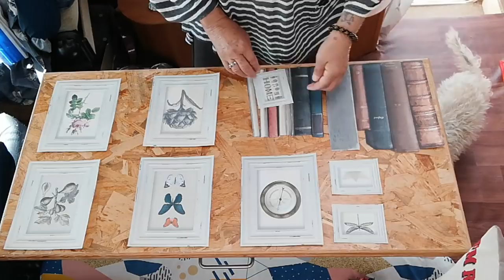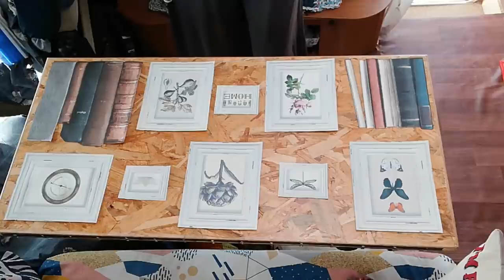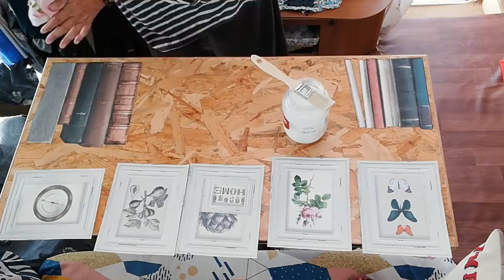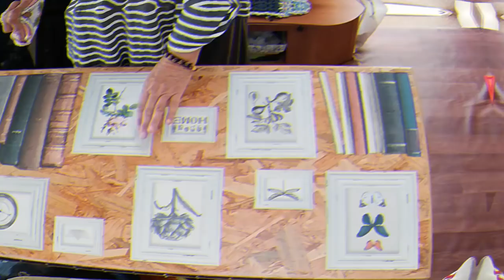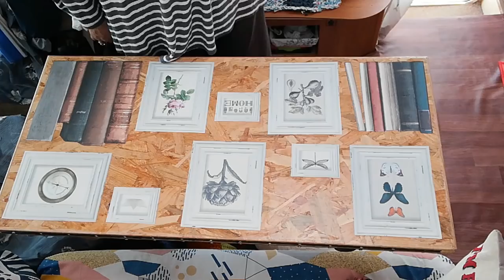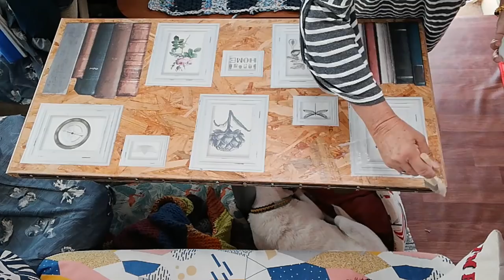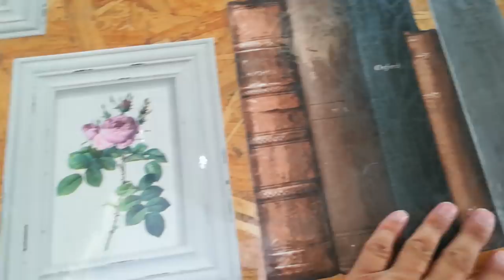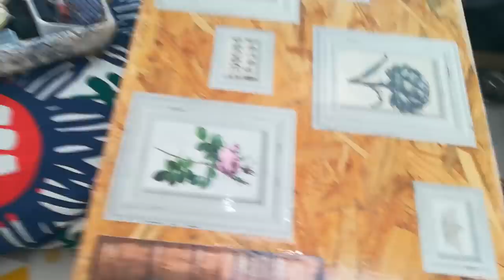Histoire d'une table - Vanlife camping car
Krissa n'a pas terminé la décoration, voici la suite